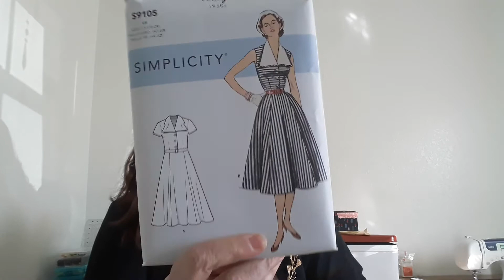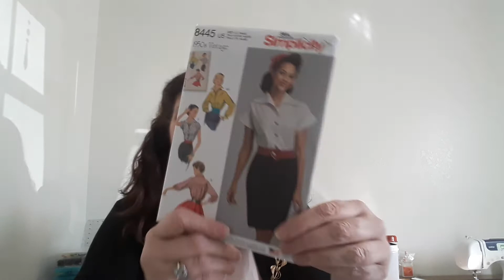Joann's Haul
I know, I know, I just did a video about not needing repro. or vintage patterns and then, I went and bought a bunch of repro. patterns. What can I say I'm fickle, like a pickle.
iBotta code - m6bxa
Etsy store